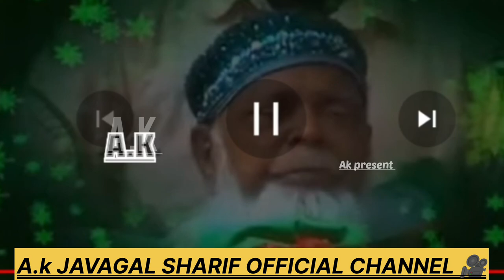SHA KHALANDAR MILGAYE... QAWALI BY FAISAL ALI QAWAL BANGLORE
GYARVI SHARIF IN JAVAGAL BABA